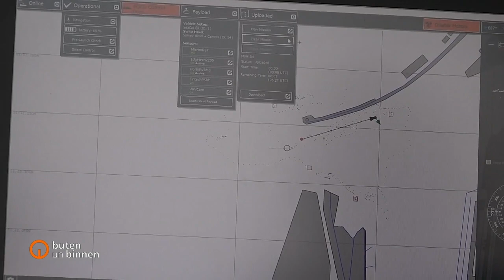Wegen eingestürzter Nordmole sitzen Sportbootfahrer in Bremerhaven fest